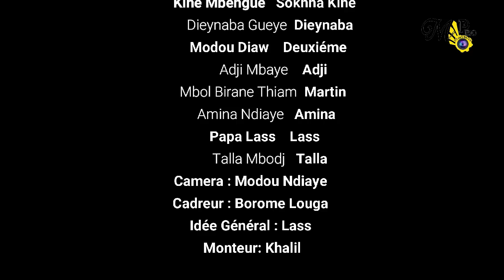WATHIAYE TABASKI EPISONE 3